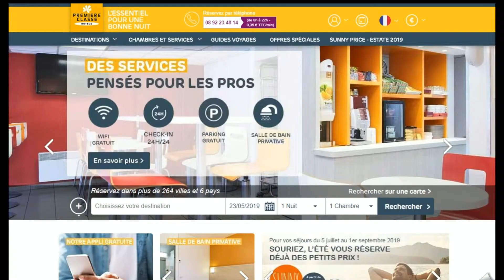Comment utiliser un code promo Première Classe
Utilisation en vidéo d'un code promo Première Classe à récupérer sur Moins-Depenser